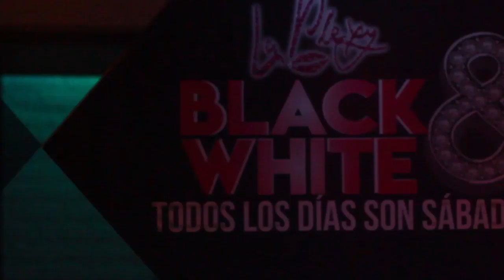RITUAL DE AMOR | RITUAL PARA CICATRIZAR HERIDAS| FERNANDO JAVIER CLARIVIDENTE MAGO Y RITUALISTA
No te pierdas este maravilloso Ritual de la mano de vuestro amigo Fernando Javier Coach Espiritual|

Información Sobre consultas Privadas a Través de mensaje WhatsApp.